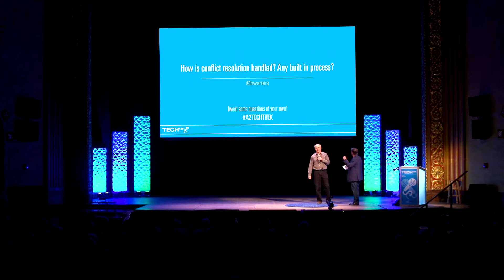James Goebel - Menlo